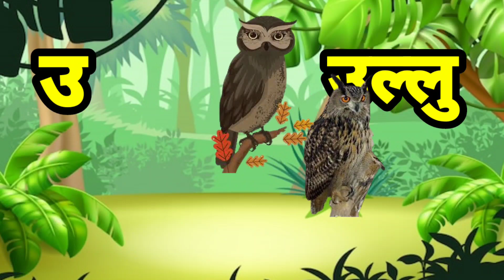ABCD a se anar k se kabuter अ आ इ ई उ ऊ अं से अ: तक वर्णमाला level 7